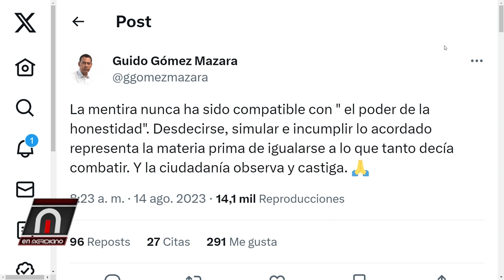Presidente Abinader, de cual honestidad nos habla?